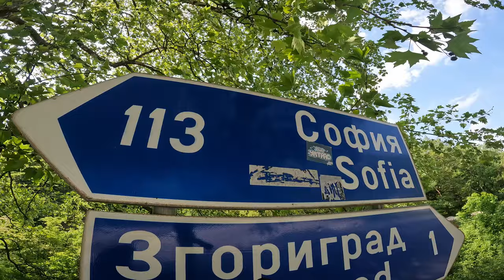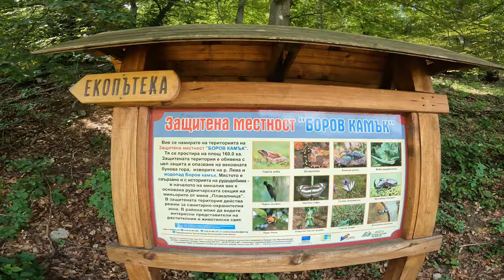🏞️Najciekawsze ścieżka górska w Bułgarii 🌄ECO-Patch Vratza-Zgorigrad🏞️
👍 Podobał Ci się film? Kliknij łapkę w górę.THX  ByQ👍

Eko-ścieżka Vratza-Zgorigrad  jest prawdopodobnie najbardziej ekscytującą ze wszystkich eko-ścieżek w Bułgarii.
Rozpoczyna się od górnego krańca wsi Zgorigrad, położonej w dolinie rzeki Lewy. Różnica wzniesień od początku do końca trasy wynosi około 700 metrów. Wędrówka zajmie około dwóch godzin. Schody wykute w skale, drewniane mostki wysoko nad rwącą rzeką i prawie pionowe drabiny zaprowadzą nas do wodospadu Borov kamak

🌊Powódź Zgorigradu i Wracy🌊

Podczas pierwszomajowego Święta Pracy w 1966 r. przerwał się wał tamy odpadów poflotacyjnych Mir , w wyniku czego Zgorigrad i południowo-zachodnie dzielnice nad brzegiem rzeki Lewy z centrum Wracy zostały zalane 450 000 m wody, błota, kamienie, drzewa z toksycznymi osadami metali ciężkich i cyjanku. Oficjalnie zginęło 107 osób, według późniejszych szacunków ponad 500 zginęło, 2000 zostało rannych, a ponad 150 zostało zniszczonych.

12 czerwca 1965 r. rosyjsko-sowiecki specjalista w zakresie kontroli i eksploatacji odpadów przeróbczych Paweł Jewdokimow przesłał swoją ekspertyzę do ówczesnego Komitetu Chemii i Metalurgii w Bułgarii, stwierdzając, że na dolnym zboczu ściany odpadów powstały pęknięcia, co dowodzi że tama się osuwa  i ostrzega, że ​​w kwietniu-maju następnego roku 1966 można spodziewać się katastrofy z ofiarami ludzkimi i wielkimi zniszczeniami.